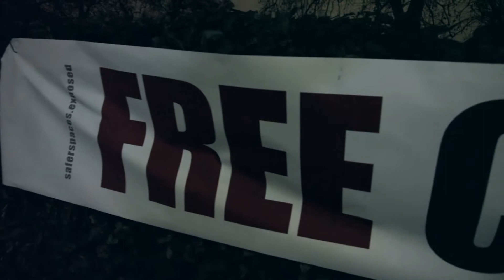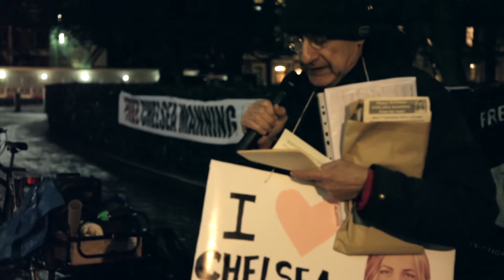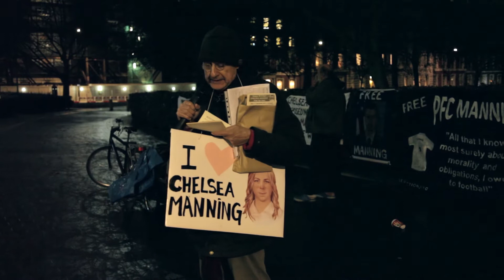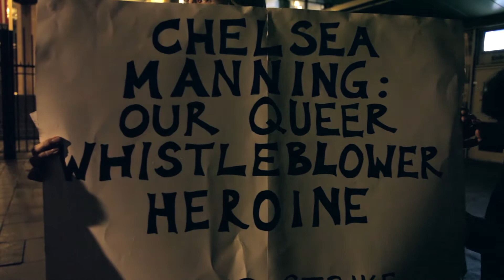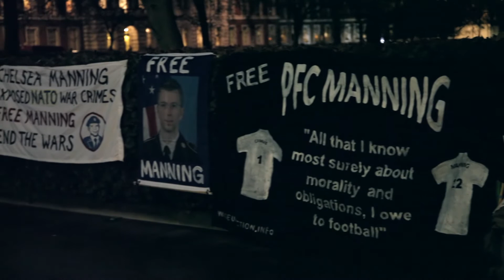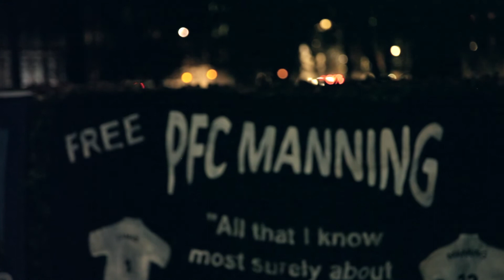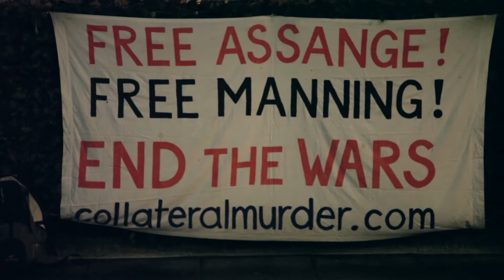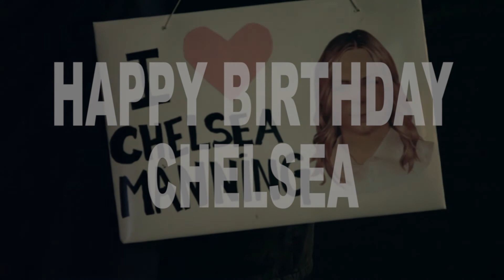Chelsea Manning Birthday demonstration US Embassy London 17th December 2014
Demonstration/Vigil held to mark Chelsea Manning's Birthday US Embassy London 17th December 2014.

WHO IS CHELSEA MANNING?
Welsh-American whistleblower Chelsea Manning is
serving 35 years in a US military prison for disclosures
made to and published by WikiLeaks and was tortured
while held in pre-trial detention. Manning’s revelations
included evidence of how illegal CIA renditions and
torture were being carried out and covered up with the
complicity of many countries, how prisoners who should
never have been detained were being held without trial
at Guantanamo, how the US failed to investigate
reports of prisoner abuse and summary execution in
Iraq, how child abuse by US contractors in Afghanistan
was covered up, and much more.
Now that we have even more graphic and shocking
evidence of CIA involvement in torture with the Senate
Report, we are renewing our demands for Chelsea
Manning be released from prison immediately.
Along with Julian Assange and WikiLeaks, Manning has
performed a great public service and should be thanked
for alerting the world to these and other atrocities.
There is something badly wrong when those who
expose torture are themselves tortured and imprisoned
while the torturers and those who cover it up walk free.
wiseupaction.info
(supporting Chelsea’s Welsh-Irish family)